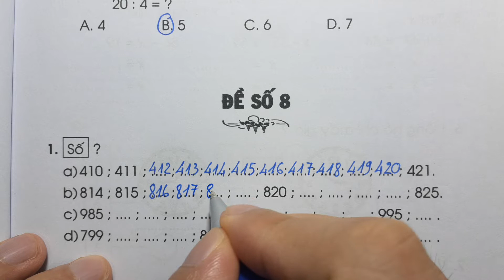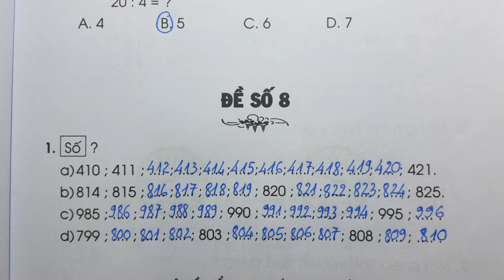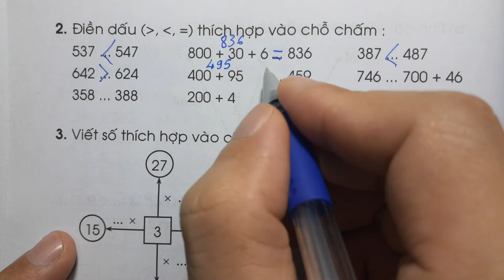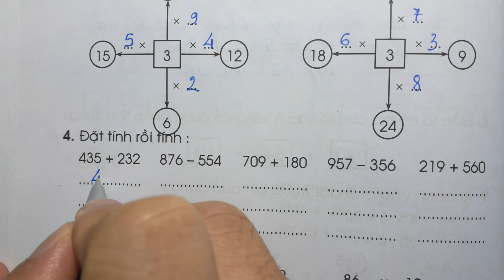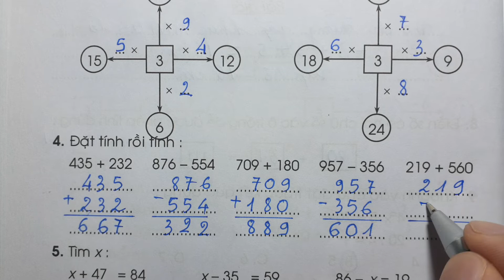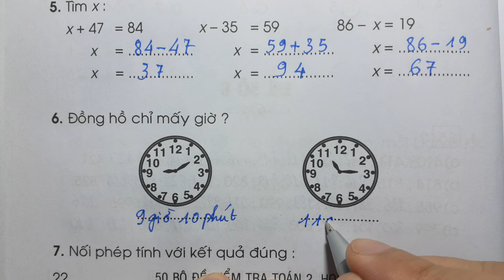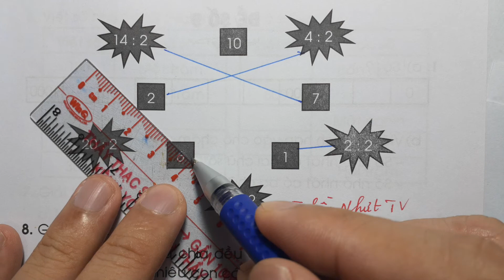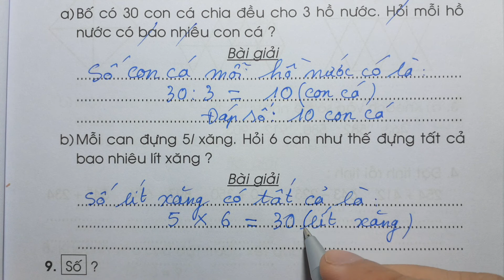50 BỘ ĐỀ KIỂM TRA TOÁN LỚP 2 - HỌC KÌ 2 - ĐỀ SỐ 8 - Thầy Nhựt TV